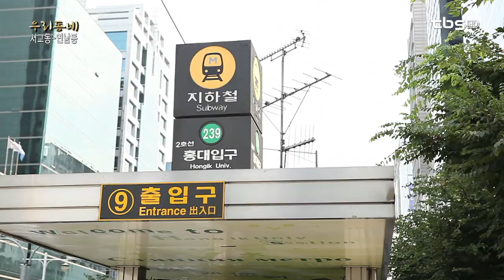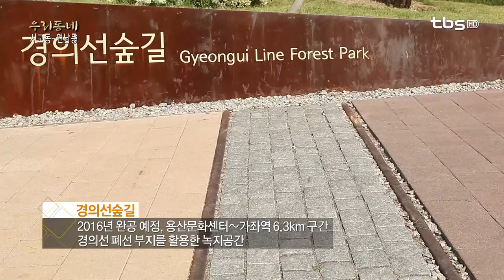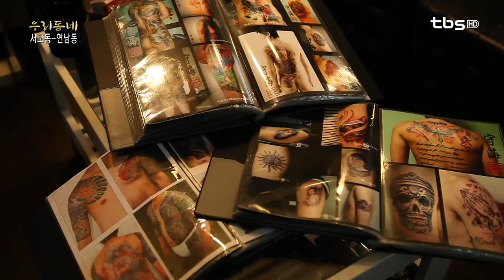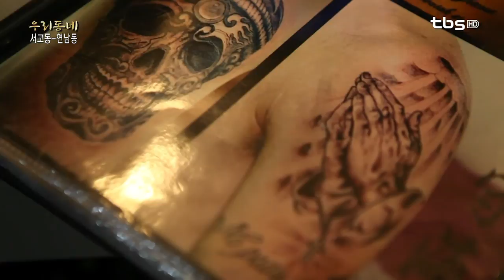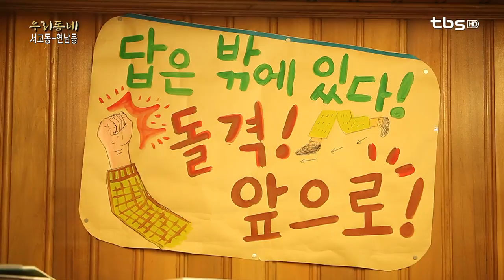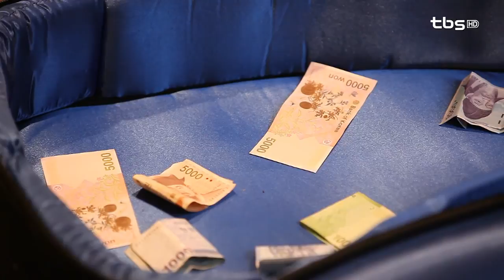[로드다큐] 우리동네 '연남동'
홍대 거리의 오늘, '연남동'

서울의 동네 속 오늘의 모습을 입체적으로 기록, 우리동네의 유래, 숨어있는 명소, 의미 있는 공간을 찾아나서는 로드다큐멘터리